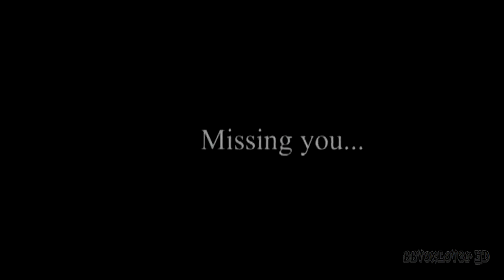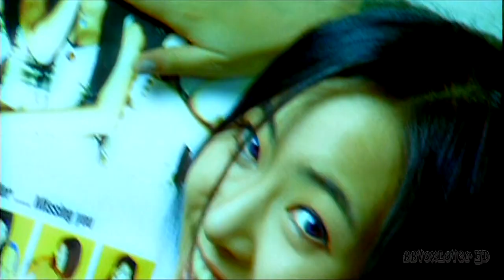베이비복스 [Baby V.O.X.] - Missing You MV HD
This is Baby V.O.X - Missing You MV 1999

Group Members:
Kim E-Z (김이지) : Leader, Rapper, Sub-Vocal
Lee Hee-Jin (이희진) : 2nd Main Vocal
Shim Eun Jin (심은진) : Vocal
Kan Mi Youn (심은진) : Main Vocal
Yoon Eun Hye (윤은혜) : Sub-Vocal

all copyright materials belongs to DR Entertainment.